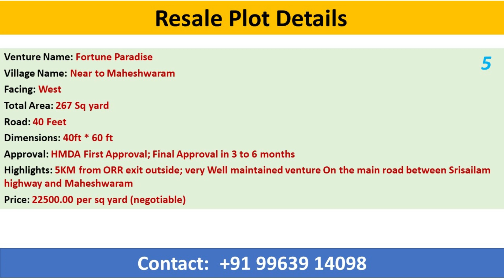Open Plots for sale at Tukkuguda Near to ORR Exit14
Please contact at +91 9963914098 if you're interested to buy these plots.